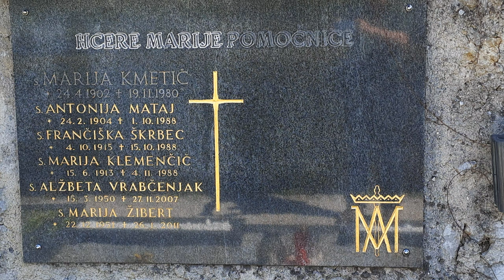2024-04-30 BLED, pokopališče (pri sestrah FMA)